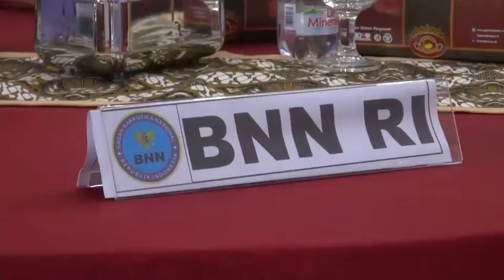Dukung Rehabilitasi Narkotika, FKIK UNHAN RI Jalin Kerja Sama Dengan Balai Rehabilitasi BNN RI.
Peningkatan kemampuan dalam bidang rehabilitasi Narkotika sangat diperlukan lewat berbagai cara dan inovasi baik dari pihak luar seperti mahasiswa maupun pegawai Badan Narkotika Nasional Republik Indonesia (BNN RI).

Untuk meningkatkan kemampuan dan inovasi tersebut, Kepala Balai Besar Rehabilitasi Badan Narkotika Nasional Republik Indonesia (BNN RI) dan Fakultas Kedokteran dan Dekan Ilmu Kesehatan (FKIK) Universitas Pertahanan RI (UNHAN) sepakat menandatangani Perjanjian Kerja Sama (PKS) dengan tema "Pendidikan, Pelatihan, dan Pengabdian Kepada Masyarakat", Selasa (07/11).

Penandatanganan Perjanjian Kerja Sama dilaksanakan di Ruang Serba Guna Gedung Auditorium Universitas Pertahanan, Sentul, Bogor.

Perjanjian Kerja Sama ini merupakan salah satu implementasi dari Nota Kesepahaman antara BNN dengan UNHAN yang ditandatangani pada tahun 2020 silam.

Wakil Rektor IV Bidang Kerjasama, Kelembagaan, Inovasi, dan Teknologi UNHAN RI, Mayjen TNI Dr. Ir. Susilo Adi Purwantoro, S.E., M. Eng.Sc., CIQnR., CIQaR., IPU., CIPA., ASEAN Eng, dalam sambutannya mengucapkan terima kasih dan penghargaan yang setingginya kepada kepala BNN RI dan jajarannya yang telah mewujudkan kerjasama antara UNHAN dan Balai Besar Rehabilitasi BNN.

Ditambahkan, Penandatanganan perjanjian kerja sama ini merupakan bentuk sinergitas yang nyata antara BNN dengan Universitas Pertahanan dalam rangka Pencegahan dan Pemberantasan Penyalahgunaan dan Peredaran Gelap Narkotika dan Prekursor Narkotika (P4GN). Sesuai dengan visi UNHAN pada tahun 2024 yakni menjadikan kampus berstandar kelas dunia (world class defense university) dengan berbasis riset yang melestarikan nilai-nilai kebangsaan.

Sementara itu, Wakil Dekan II FKIK Universitas Pertahanan RI, Brigjen DR. Dian Andrian Ratna RD. SP.KK., M.BIOMED (AAM)., M.A.R.S., FINSDV., M.H., FAADV. mengungkapkan jumlah korban penyalahgunaan Narkotika sudah sangat mengkhawatirkan, karena generasi yang akan datang bisa rentan terhadap tantangan serta dapat melemahkan pertahanan negara.

Melihat kekhawatiran tersebut, FKIK mempunyai semangat yang tinggi dalam mencegah penyalahgunaan narkotika. Yaitu dengan melaksanakan perjanjian kerjasama dengan Balai Besar Rehabilitasi BNN, tujuannya untuk mengurangi dampak buruk dari penyalahgunaan Narkotika dengan langkah rehabiitasi.

Harapannya, kerjasama bersama BNN RI ini tidak hanya di atas kertas, tetapi harus ditindaklanjuti dengan kegiatan yang nyata dalam waktu dekat agar membawa efek yang positif khususnya bagi mahasiswa UNHAN serta masyarakat luas.

dr. Elvina Katerin Sahusilawane, Sp. K.J., selaku Kepala Balai Besar Rehabilitasi BNN, mengapresiasi dan berterima kasih kepada Universitas Pertahanan RI atas kesepakatan yang terjalin guna melakukan upaya pengembangan Pendidikan, Penelitian, dan Pengabdian Masyarakat.

"Balai Besar rehabilitasi BNN melakukan penandatanganan kerjasama dengan fakultas kedokteran militer Universitas Pertahanan dalam mengembangkan dan mendukung Tri Darma perguruan tinggi. Berharap dengan adanya perjanjian kerjasama ini bisa menjawab tantangan di masa depan dalam mendukung tugas dan fungsi Badan Narkotika Nasional di bidang P4GN. speed up never let up,"ujar dr. Elvina.